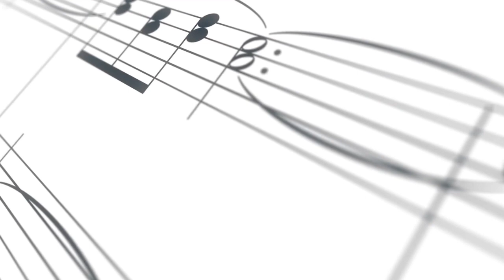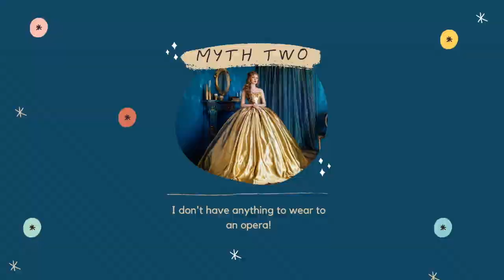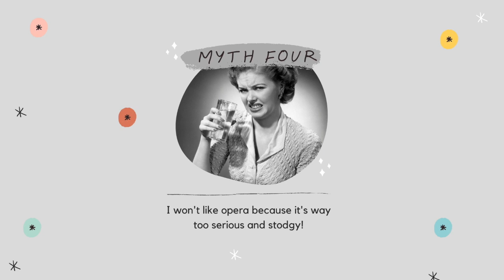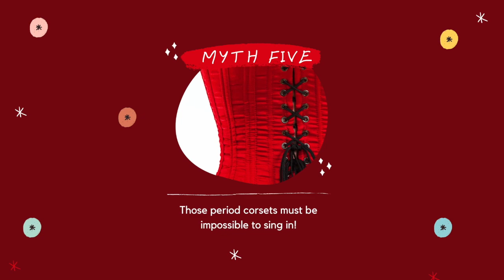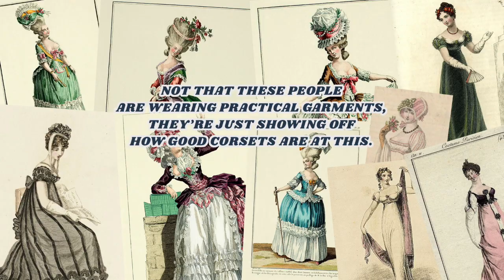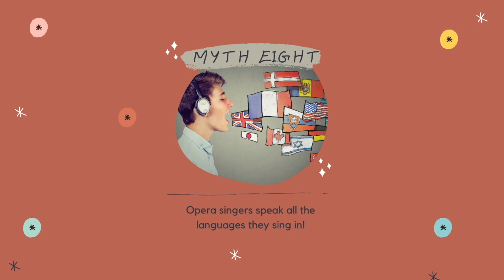I'm An Opera Singer. Time To Bust Some Myths.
I'm a professional opera singer, so let's bust some myths and misconceptions about opera! Is it really not over until the fat lady sings? Will you be able to understand what those people onstage are yelling into each other's faces? All these questions and more will be answered, I promise!

Ring light

Archival public domain opera tracks ("La gazza ladra" overture recorded 1913)